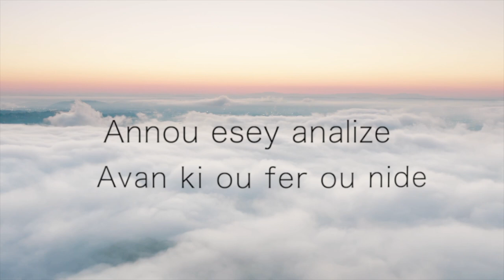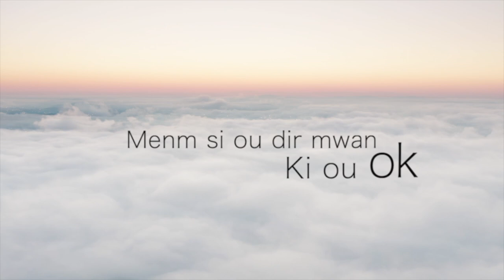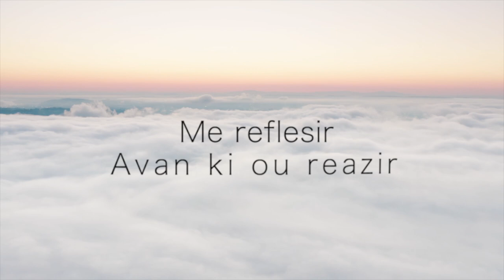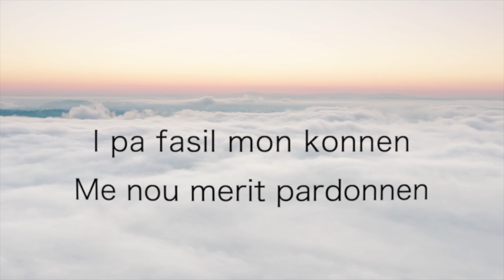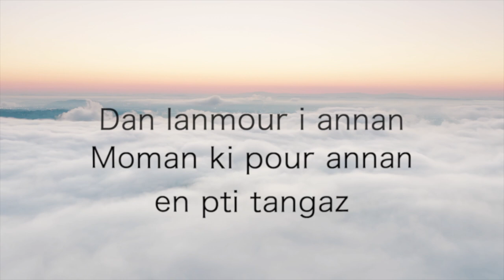TANGAZ LYRICS VIDEO - ISHAM RATH - 432 Hz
TANGAZ - Isham Rath
Dareal Thing
Mozaik Entertainment

Lyrics

Verse 1
Silvouple donn nou en sans
Annou koze
Annou esey analize
Avan ki ou fer ou nide

Souvan nou annan tandans pour oubliye
Nou vwar nou pe ris de kote
Sipoze lo menm tim nou de

Verse 2
Annou koze
Annou esey kominike
Na vwar en fason pour aranze

I fasil pour kontan kan i an soleye
Me kan lapli i komans tonmbe
Santi zistans antre nou de

Verse 3
Menm si ou Dir mwan ki ou ok
Mwan mon vwar dan ou lizye
Ki sa pa larealite

Non mon pa anvi lager parol
Annou esey pa perdi kontrol
Mon pa anvi fase tanto

Bridge
Pa vir ou ledo lo mwan

Noooooonnn
Mon konnen ki i pa fasil
Me reflesir
Avan ki nou reazir
Non pa reste silans
Konfye dan mwan
Sirtou kan ou santi
Lemonn pe vir kont ou
Mon pour la
Mon pour la

Chorus
Babe koste dan bor mwan
Dan lanmour I annan
Moman ki pou annan bann pti tangaz
Koste pre dan bor mwan
Botan movetan repoz ou la dan mon lebra

Viens ,viens la mon baba
Annou Oubliy tousala
Dan lanmour i anan bann pti tangaz
Tou Imen I annan fot
I pa fail mon konnen
Me nou merit pardonen
Non pa les sa l’amour anbadonnen

Ooh les mwan eswiy ou larm
Kont lo mwan, mon pou touzour la